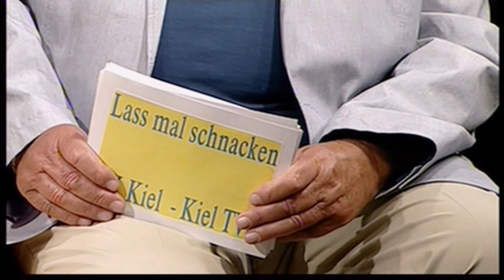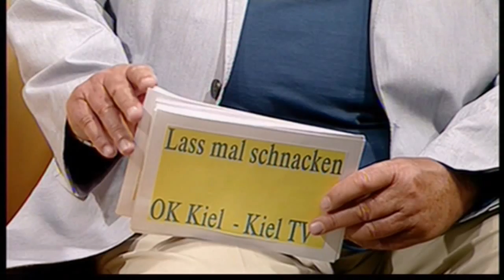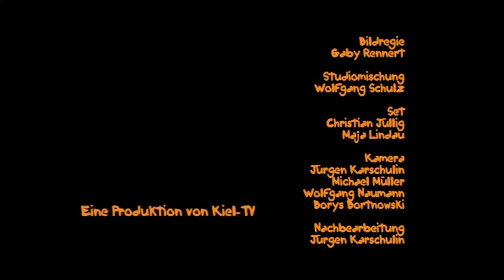Lass mal schnacken! Folge 42: Wolfgang Schwenke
Folge 42: Wolfgang Schwenke
Ehemaliger Handball-Nationalspieler, Kaufmännischer Geschäftsführer Holstein Kiel und Fußballfunktionär

Erstausstrahlung: 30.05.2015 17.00 Uhr (KielTV)
Redaktion und Moderation: Gerd Hausotto
Musikalische Beratung: Ernest Clinton